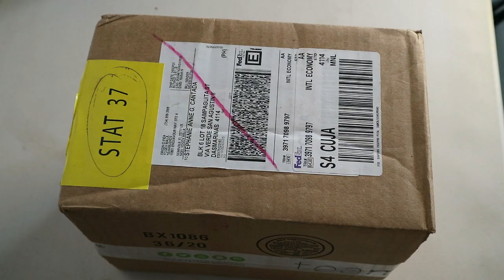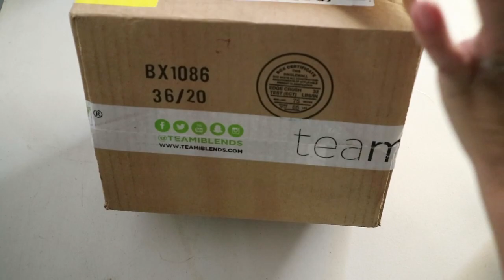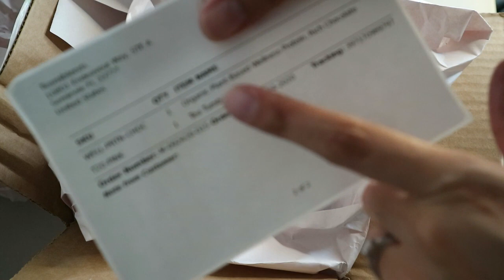37 WEEKS LET'S DO YOGA MGA SIZT| PLUS WELLNESS PROTEIN | STEPHANIE ANNE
Hello mga sizt sorry ang tagal kong nag paramdam sainyo hehe.. Here's my Preparation sa water birth ko ^_^ i hope maka help rin sainyo by the way i'm on my 37 weeks and 2 days today mga sizt ^_^.. I pray to GOD maging safe and delivery ko :) don't worry me and bebe love will do our best to vlog my experience mula sa labor until makalabas ng safe si baby savie :)

Teami Blends is a product inspired by natural benefits and creates the highest quality and effective all natural wellness.